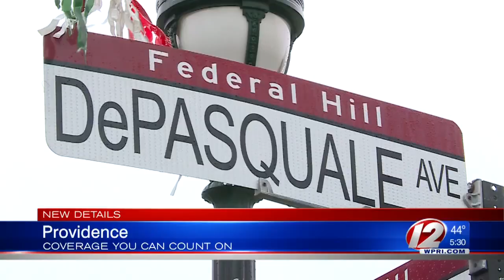Federal Hill fountain damaged in hit-and-run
Police are investigating after an iconic fountain in Providence was damaged by a hit-and-run driver early Monday morning.